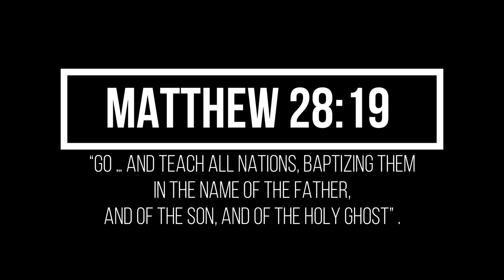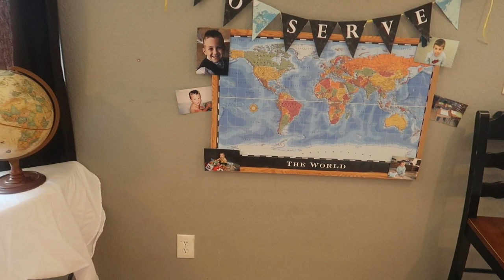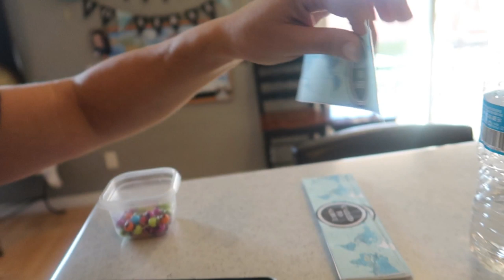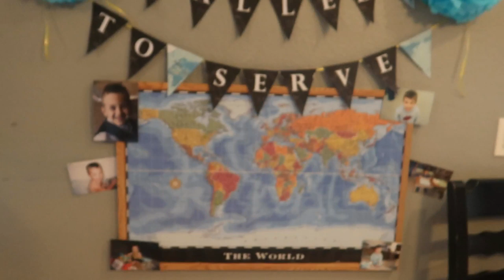THE MISSION CALL | FINDING OUT WHERE OUR SON WILL BE LIVING FOR THE NEXT 2 YEARS | CALLED TO SERVE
This is an EMOTIONAL one.. if you thought his emotional graduation video was a tear jerker then you will definitely cry in this emotional mission call announcement. Braden finall gets his mission call to serve the Lord by sharing the gospel and serving the people of the community is he is called to serve in while representing The Church of Jesus Christ of Latter Day Saints. We are so proud of him and are so glad that we can share this special and emotional family moment with all of you FamBammers. These past few weeks have been very emotional for us and we have shed quite a few tears but this one we will keep with us in our memory box and definitely you will cry.

If you are interested in more information on the Church and Missions of The Church of Jesus Christ of Latter Day Saints please feel free to click on the

Send mail to:
89112